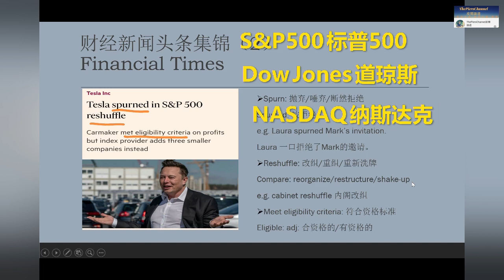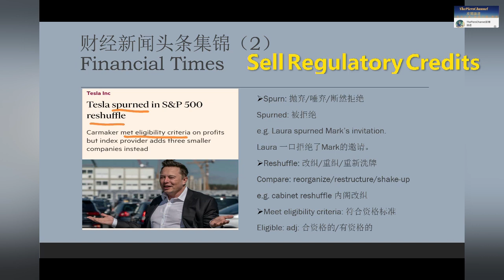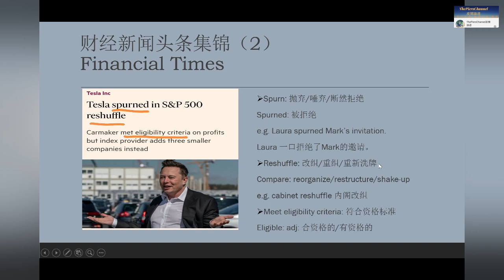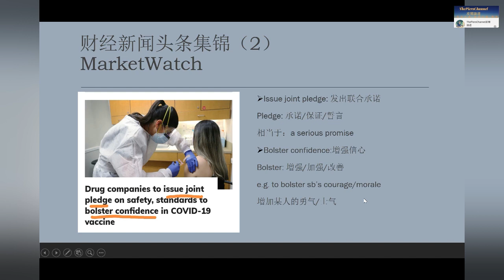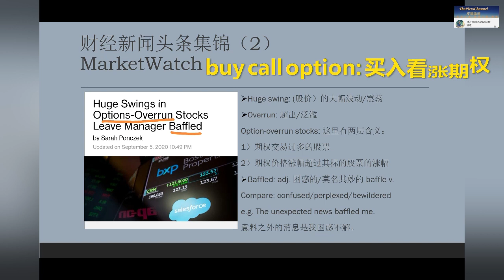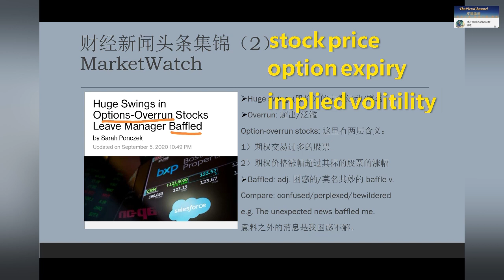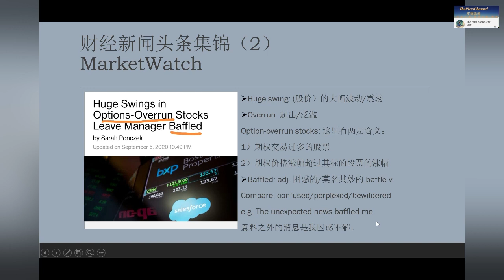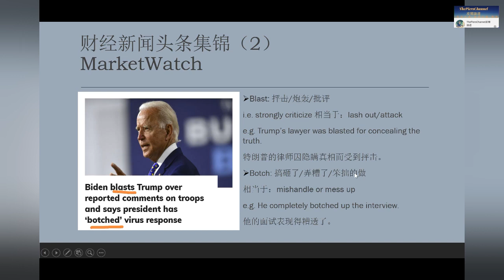财经新闻头条集锦 (2) | Tesla特斯拉，美國大選，新冠疫苗，期權超漲股票 | 新闻英语 | 专业英语词汇词组 | 如何通过英语新闻增加词汇量 | Learn English Via News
Tesla特斯拉，美國大選，新冠疫苗，期權超漲股票
想迅速增加專業英語詞彙量嗎？學金融投資英語，讀財經新聞頭條
Piers 的专业英语词汇词组和听力训练营
金融财经新闻英语系列：从主流国际媒体和金融财经频道诸如：CNBC, BLOOMBERG, MARKET WATCH, CNN, BBC, AP等摘取有趣辛辣的话题新闻，跟大家一起学习常用金融投资英语和财经知识。掌握快速提高专业词汇量，高效背单词技巧，同时练听力，练口语，掌握专业英语词汇和词组的实际运用。
英語詞彙量暴增技巧 – 財經新聞頭條集錦 (2) | 新聞英語 | 快速掌握專業英語詞彙片語  | 如何通過英語新聞迅速增加詞彙量 | Learn English Via News
英语词汇量暴增技巧 – 财经新闻头条集锦 (2) | 新闻英语 | 快速掌握专业英语词汇词组  | 如何通过英语新闻迅速增加词汇量 | Learn English Via News